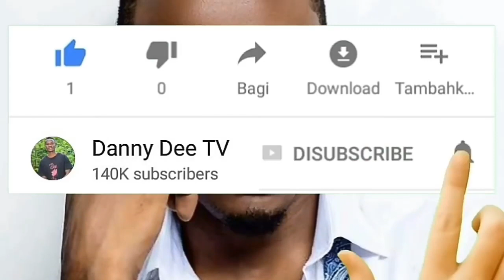Familia Ya DIAMOND Wamjia Juu DIAMOND Na Style Yake Mpya Ya Nywele